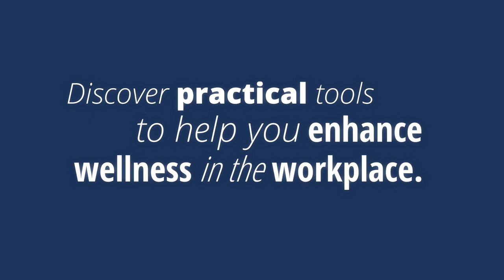Wellness & Finance: A Journey of Inspiration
Key takeaways from this 30-minute segment include:
- A scientific approach using evolutionary psychology to explain the impact of anxiety and stress on our bodies
- How meditation works as a powerful tool to reprogram our nervous system, including common myths and misconceptions
- Different types of techniques, exercises, and apps that busy financiers can use today to build a better response to chronic stress